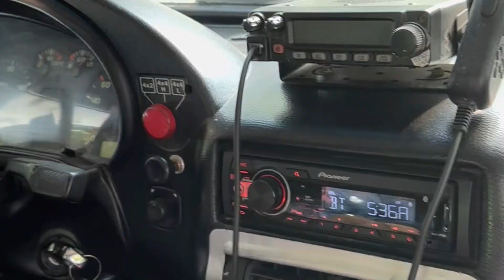TROLLER BITURBO, TROLLER MWM E GAIOLA CUMMINS 6BT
Troller 3.0 Biturbo, Troller 2.8 MWM preparado e Gaiola cummins 6bt

Trilhas realizada na regiao de campo magro, pedra lisa descendo, trilha do barro preto, trilha da abelhinha, trilhas dos pinus.

Quer vender ou comprar seu offroad? Conheca o maior instagram de classificados offroad do 🇧🇷 @classificadosoffroad4x4